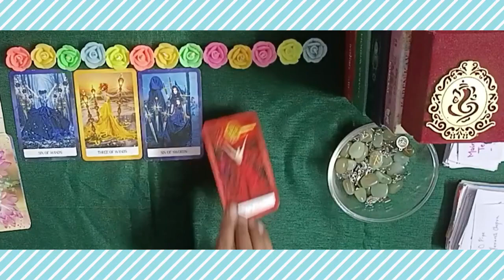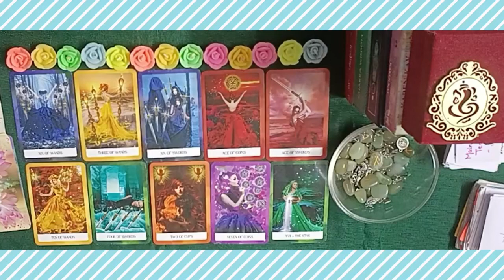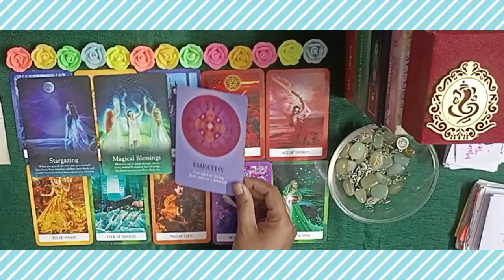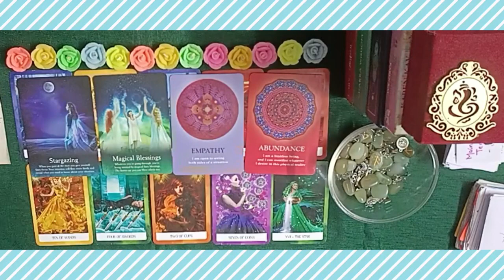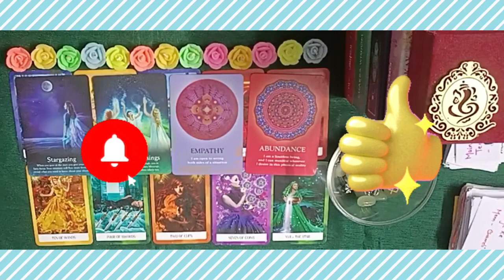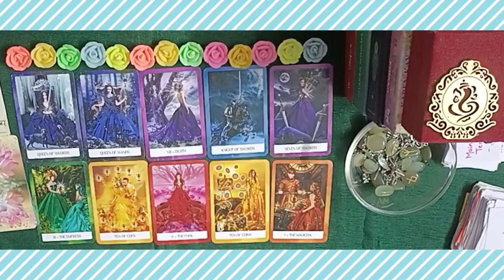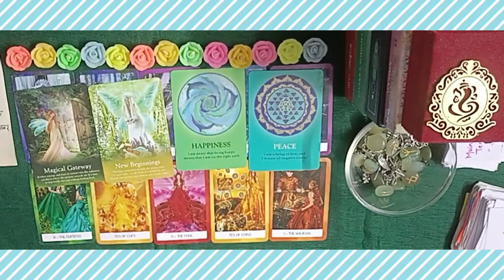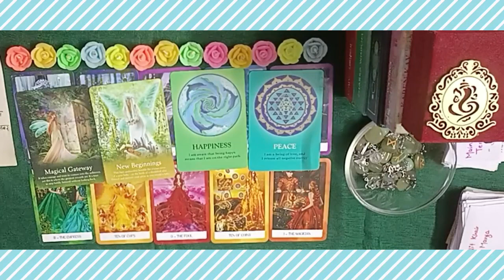👑❣️Your MARRIED LIFE: Career, Finances, Life, Emotions,Kids,Growth 📈🌌🔮PICKACARD#tarot#love#soulmate